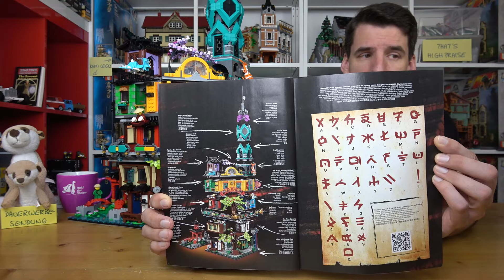Mein neuer Favorit im Sortiment von LEGO®: 71741 Die Gärten von Ninjago City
Ninjago - erschienen 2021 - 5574 Teile

Dieses Set bei Amazon*:

Im Regal*:
Lego 21137

0:00 Weise Worte
1:36 Box, Anleitung & Aufkleber
4:17 Figuren
5:15 Maße
6:21 Preis
11:59 Gesamtansicht
23:15 Basis
26:25 Erster Stock
28:26 Zweiter Stock
32:40 Dritter Stock
34:47 Dach
37:55 Spitze
39:00 Jeder braucht einen Freund
43:00 Fazit

Laubestr. 26
60594 Frankfurt am Main